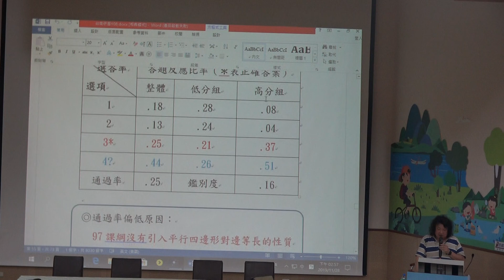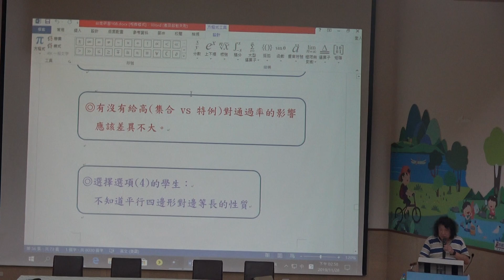18 平行四邊形的面積(南市108學力試後分析)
本影片為台南市108五年級學力檢測數學試題測後分析，分析內容僅供參考。
 (第十八題)